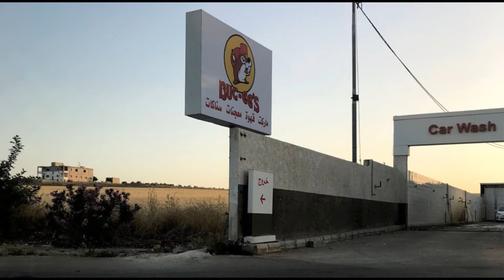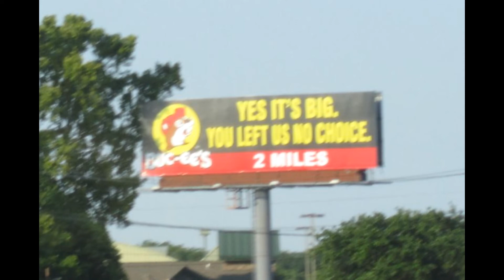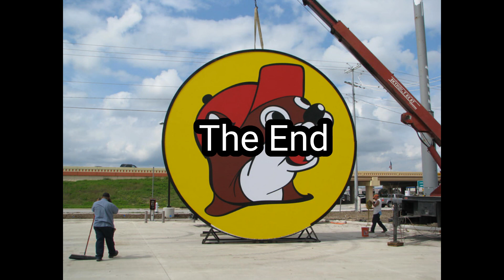The History of Buc-ees Mascot, and Gas Station!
This is my 2nd History video!
I Hope you guys enjoyed the video. It would be nice of we hit to 60 subscribers if you guys like this video. Trust me, this video will be about The Buc-ees Mascot, and Gas Station. it took 18 Minutes Long to do this!